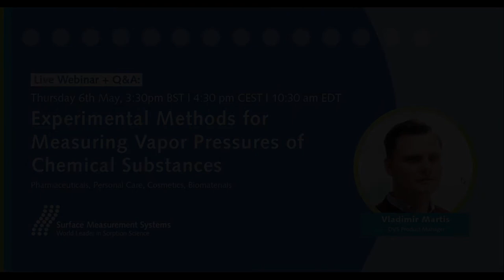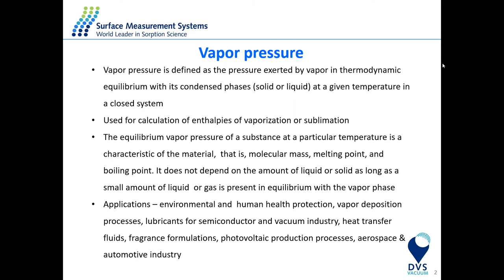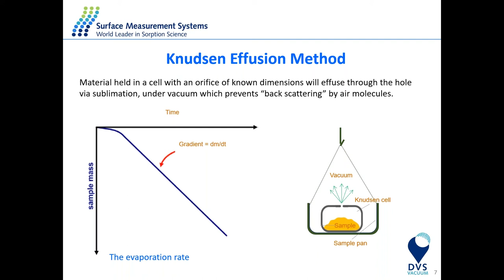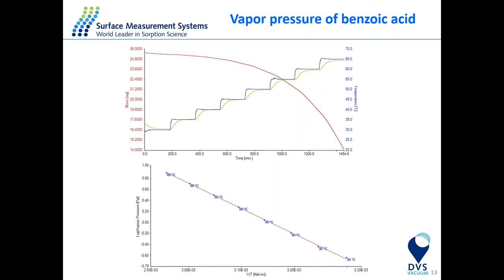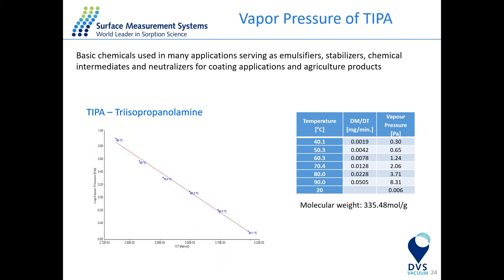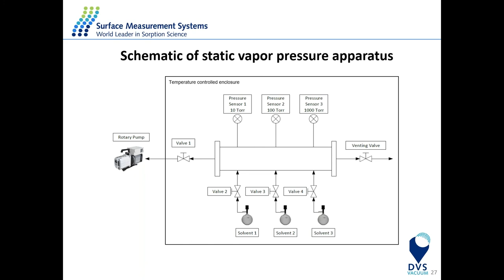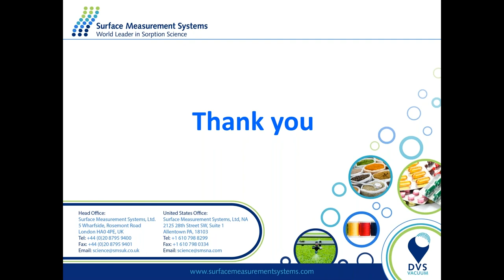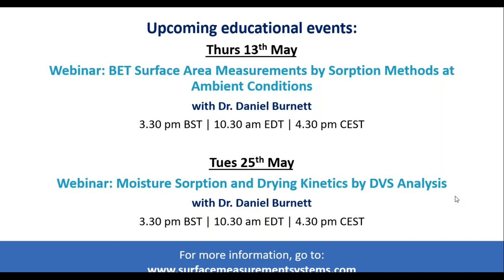Webinar: Experimental Methods for Measuring Vapor Pressures of Chemical Substances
Dr. Vladimir Martis, Surface Measurement Systems resident expert in Vapor Pressure, shares valuable insights and recent research findings for the Knudsen Effusion Method and Static Method for Vapor Pressure Measurement. Attendees also had a great opportunity to engage Dr. Martis directly in a live Q&A.

Vapor pressure is defined as the pressure exerted by vapor in thermodynamic equilibrium with its condensed phases (solid or liquid) at a given temperature in a closed system. It is an important physicochemical property for many applications including human health, environmental protection, vapor phase deposition processes, lubricants operational life and separation processes. In addition, the vapor pressure thermodynamic data can be used to calculate enthalpies of vaporization or sublimation. Therefore, the accurate determination of vapor pressure is fundamental for the development of models simulating the behaviour of chemicals in industrial processes or outdoor environments. There are several methods for measuring vapor pressures, as it is difficult for a single experimental method to cover entire range of vapor pressures from less than 10-15 to 105 Pa.

In this webinar, we discussed the Knudsen effusion method and static method for vapor pressure measurement. The Knudsen effusion method is used for measuring sublimation or evaporation processes below 100 Pa in the temperature range from 293 to 673K. The static method has been developed to extend the measured pressure range up to 105 Pa in the temperature range between 293 and 323K. Also, it is capable of measuring vapor pressures of liquid samples, or crystalline solids.